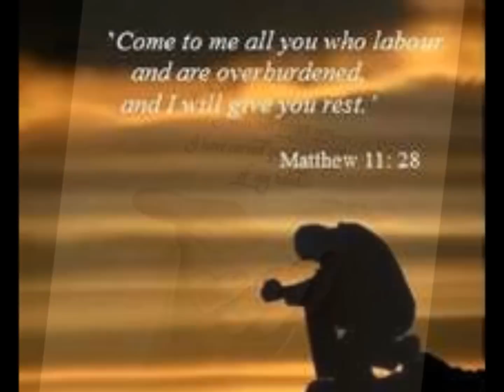Candi Staton 'When Jesus Took Over My Life'.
Since Jesus Took Over My Life It Has NEVER Been The Same!